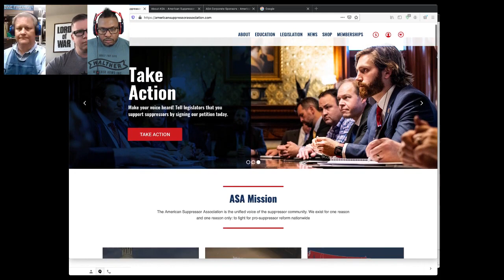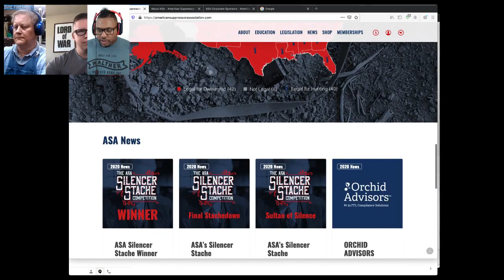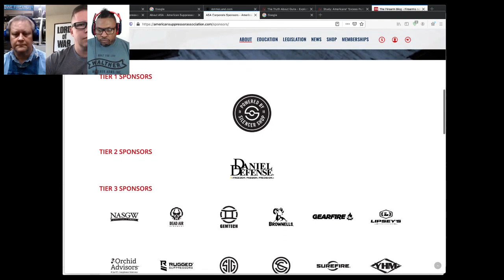What Is The ASA? American Suppressor Association